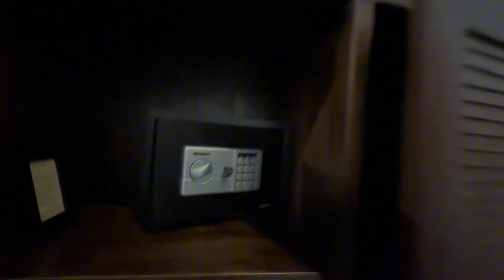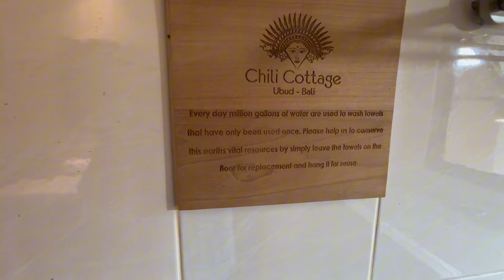BALİ HOTEL FİYATLARI ? / FİYAT-PERFORMANS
Herkese merhaba ben Samet,
Yakın tarihte Endonezya Bali’de tatili bitirdim ve Avustralya’ya geri döndüm. Çok güzel geçen Bali tatilimde kaldığım Hotelleri ve fiyatlarını size bu videoda gösterip anlattım. Daha güzel videolar da en yakın zamanda geliyor. Takipte kalın.